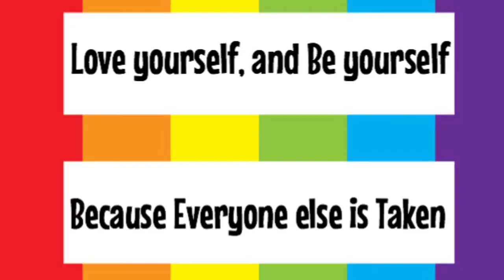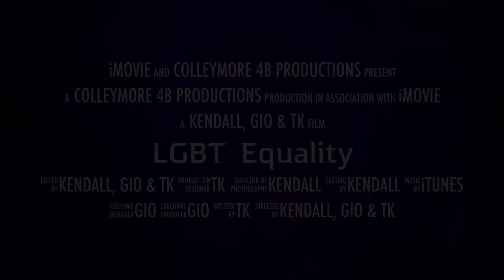LGBT Equality PSA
A PSA I made for my English class  for LGBT Equality